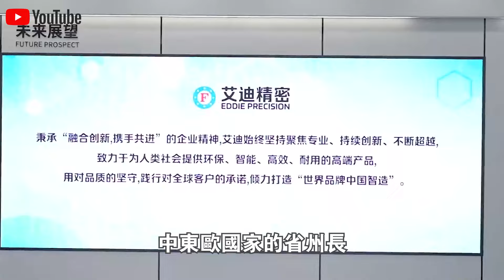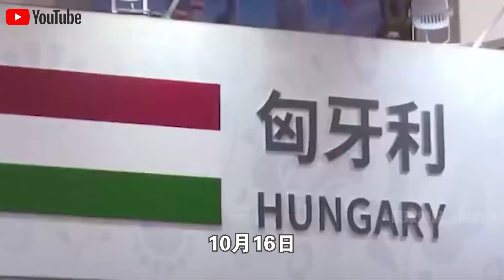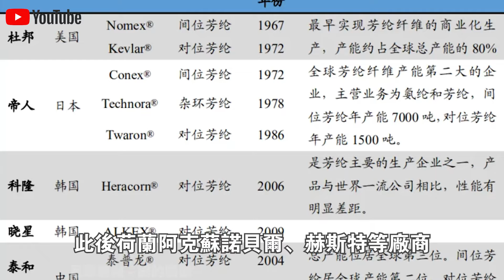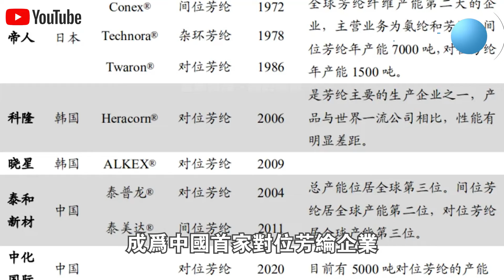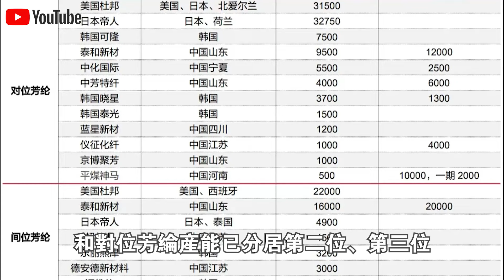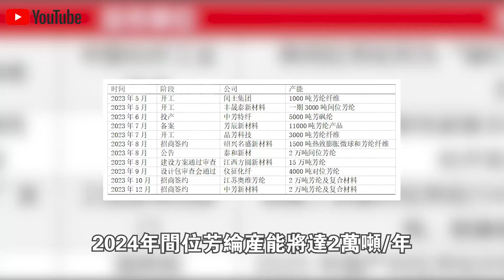歐洲高官體驗中國“防彈公文包”视频火了！1秒展開，0.5平米內防彈防火燒，只要3000！歐洲高官感嘆：你可以永遠相信中國製造！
1.14級颱風“襲擊”上海，600米高樓劇烈搖晃！“上海中心大廈”實拍視頻火遍全球！網友驚呼：這樣的場景從未見過！
2.迪拜75年來最大暴雨，竟讓比亞迪大顯身手！仰望U8“水中行駛”視頻突然火遍全網，中東土豪門搶瘋了？
3.廣東特大暴雨，竟讓比亞迪車主們“激動”壞了？仰望U8“水中急速行駛”視頻火遍全網，自從買了U8，天天都在盼積水？
4.印度52.9℃高溫破紀錄，連地面都融化了？美記者拍攝印度高溫現狀，竟讓中國火爆出圈！同樣人口大國，中國10年解決全國氣候難題，不可思議！
5.10197架無人機同時起飛，300米高空上演“為國慶生”！深圳無人機表演現場視頻火遍全球！美遊客驚呼：感覺像在做夢！
6.50萬“美國狗”原地躺平，1萬元“中國狗”上演鯉魚打挺？日本機器人展“中美機器狗大戰”視頻火遍全球！日本學者現場驚呼：差距太大了！
7.中國“人形機器人”生產線正式量產！記者實地探訪“機器人工廠”視頻火遍全球！做家務，陪老人，實用性200%？
8.銷量突破50億登頂全球第一，“中式Rap”又火爆出圈！記者專訪“黑神話悟空”無頭男真身視頻火遍全球！網友：唱得很好，但是不是多了什麼？
9.排隊5小時，只為體驗10分鐘“黑神話悟空”！2024德國科隆遊戲展現場採訪視頻火了！德國人感嘆：中國文化，非常高級！
10.4萬瓶水，345台空調，連廚師都帶上了？中國運動員“豪華後勤保障”火遍全球！是太嬌氣了嗎？自家的孩子自己寵！

👇👇👇本期節目內容包括👇👇👇
🔥0:00 新聞速覽
🔥1:00 防彈公事包
🔥5:29 中國芳綸的逆襲路